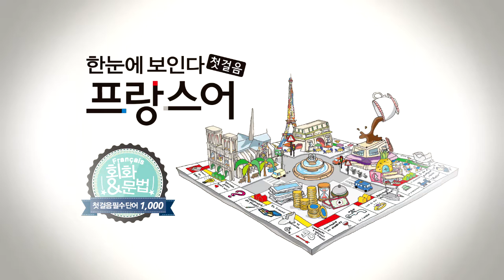한눈에 보인다 - 프랑스어 첫걸음 챕터9 명사20(부인~파티)